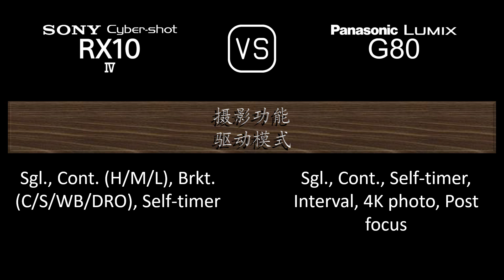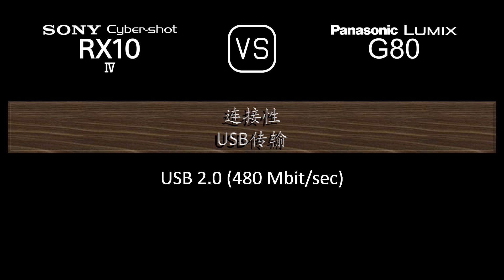Sony Cyber-shot RX10 IV 与 Panasonic Lumix G80 的规格比较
本视频是 Sony Cyber-shot RX10 IV 与 Panasonic Lumix G80 的功能概述和规格比较 (comparison of specifications)，希望对您有所启发。感谢您的支持。

00:24 推出
00:32 机身
00:41 传感器
01:05 图片
01:21 光学与对焦
02:10 屏幕
02:30 取景器
02:46 摄影功能
03:47 录像功能
04:04 贮存
04:08 连接性
04:36 物理特性
04:56 杂项